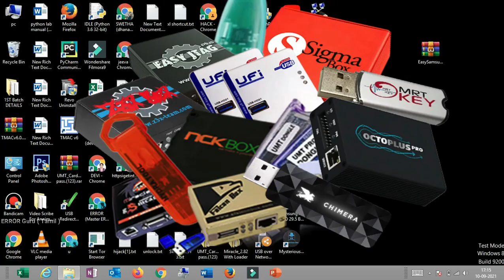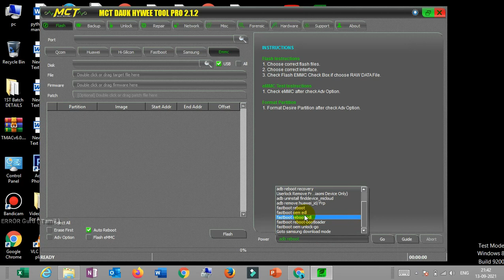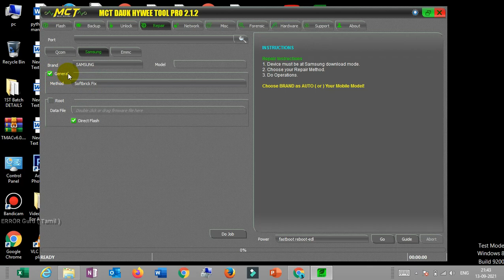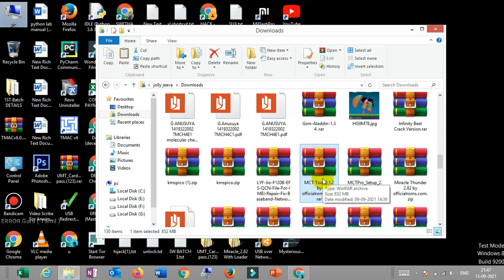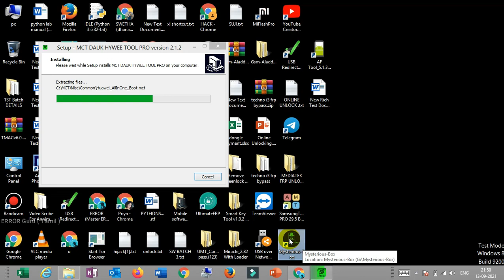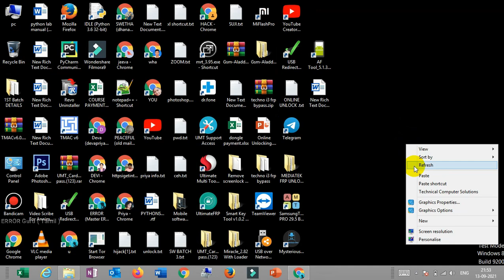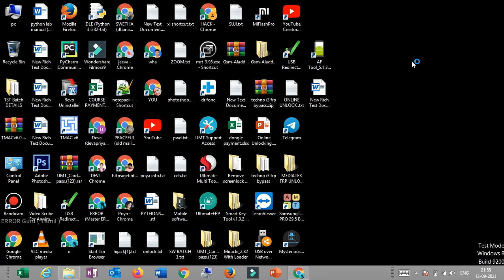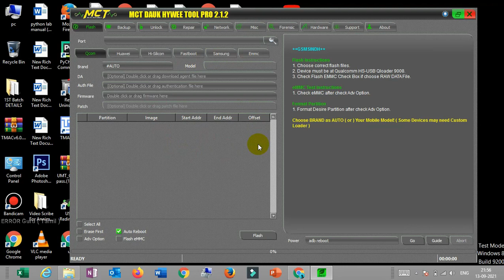The Ultimate Guide to Using MCT PRO TOOL ( LIFE TIME ACCESS )|ERROR Guru(TAMIL)